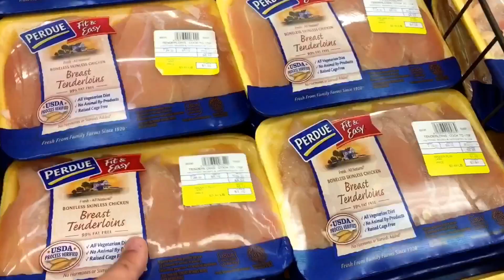Daily Tribe ep 34 Sunday Funday